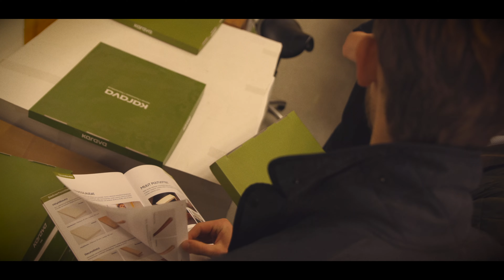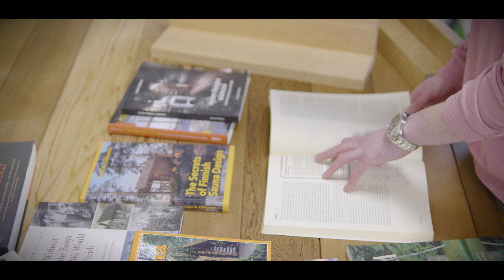Finnmark: Promotional Video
‘’Sauna’ is the only Finish word to make it into the English language.’

For brothers Jake and Max this is a significant fact, which points toward the British population’s contentious relationship with sauna. They are on a mission to readdress any misunderstandings, re-educating customers and distributing high quality, Finish-standard saunas across the UK. We filmed across England and Finland and created this film to help spread the message, and illuminate the spiritual, adrenaline-inducing, healthy experience that is sauna.